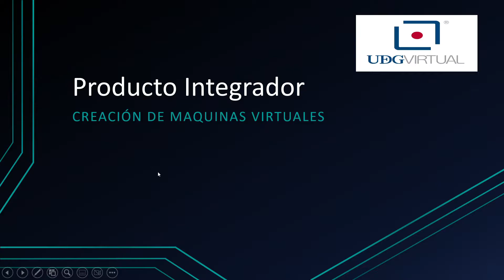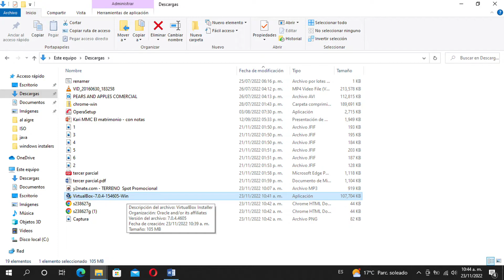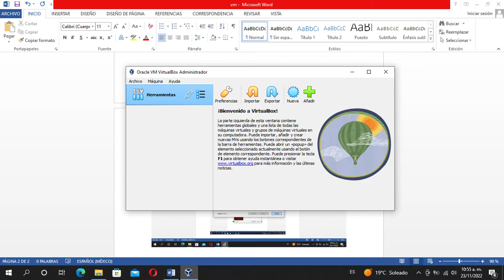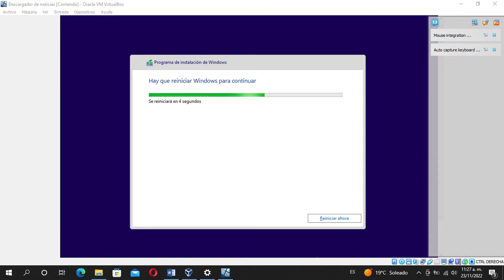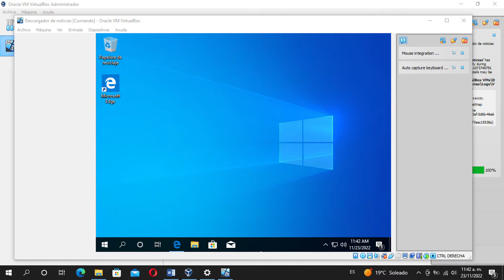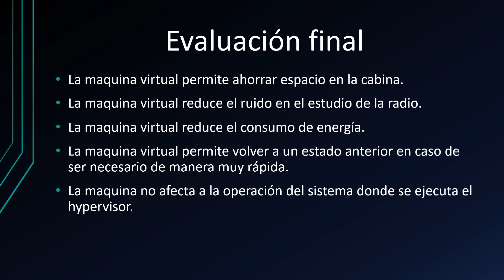Creación de maquinas virtuales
Materia: Taller I. Tecnologías de virtualización
Asesor: María Graciela Armas Valenzuela
23 de Noviembre de 2022